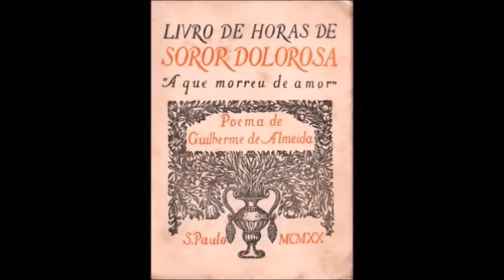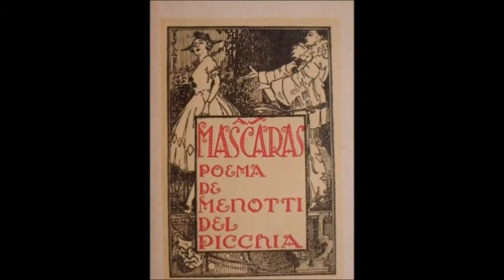DOCUMENTÁRIO : A SEMANA DE 22 - PARTE 03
Canal de testes.